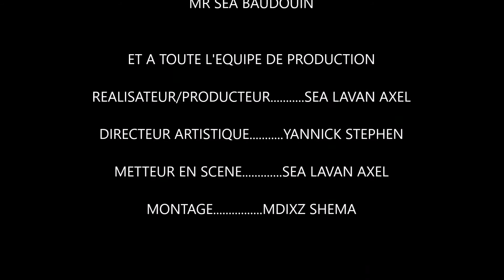IL ÉTAIT UNE FOIS , PARFOIS - Episode 1 (LA FEMME DU BOSS)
Nous sommes une jeune structure de réalisation de film comique qui s'auto-produit avec la participation de certaines personnes dont des artistes qui ont contribuer au casting et les remerciements AU BAR LA PÉPITE D'OR , Mr ATTA PHILLIP ( LE BOSS ) , MR SEA BAUDOUIN , Mr SEA MEZON AIGNAN .